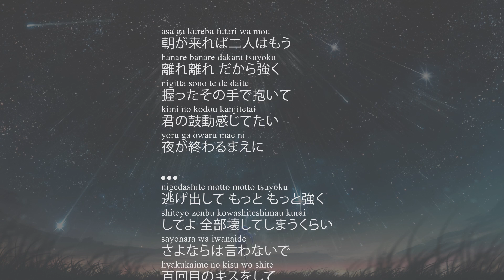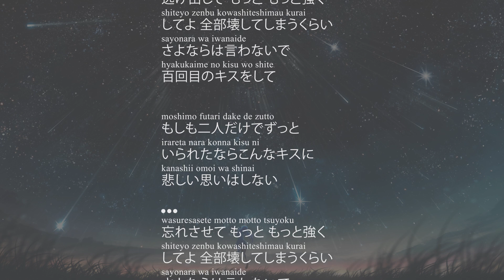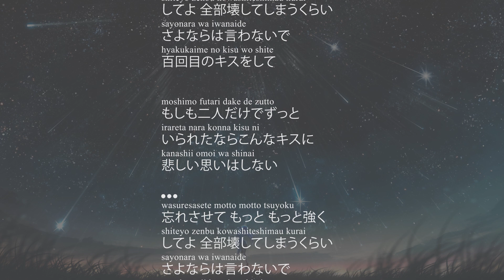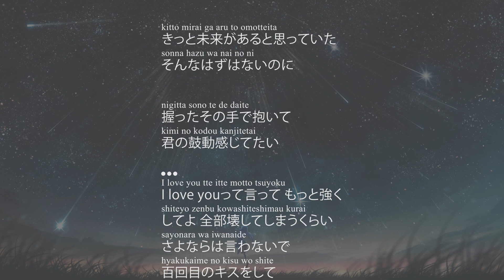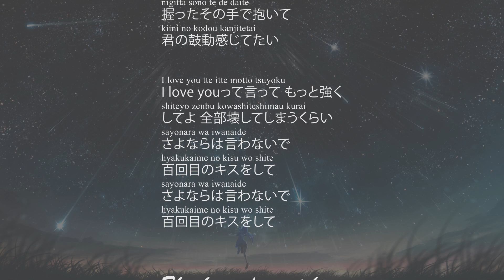[Aina] Supercell - 百回目のキス [Lyrics | 歌詞]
Make Project: Aina Collection
Song: 百回目のキス (Hyakukaime no Kiss)
Artist: Supercell
Album: ZIGAEXPERIENTIA

(thank you for your support)

Lyrics:
朝が来れば二人はもう
離れ離れ だから強く
握ったその手で抱いて
君の鼓動感じてたい
夜が終わるまえに

逃げ出して もっと もっと強く
してよ 全部壊してしまうくらい
さよならは言わないで
百回目のキスをして

もしも二人だけでずっと
いられたならこんなキスに
悲しい思いはしない

忘れさせて もっと もっと強く
嘘でもいいからこうしていて

きっと未来があると思っていた
そんなはずはないのに

I love youって言って もっと強く

Lyrics Romaji:
asa ga kureba futari wa mou
hanare banare dakara tsuyoku
nigitta sono te de daite
kimi no kodou kanjitetai
yoru ga owaru mae ni

nigedashite motto motto tsuyoku
shiteyo zenbu kowashiteshimau kurai
sayonara wa iwanaide
hyakukaime no kisu wo shite

moshimo futari dake de zutto
irareta nara konna kisu ni
kanashii omoi wa shinai

wasuresasete motto motto tsuyoku
sayonara wa iwanaide
uso demo ii kara koushiteite

kitto mirai ga aru to omotteita
sonna hazu wa nai no ni

I love you tte itte motto tsuyoku

Lyrics EN:
When morning comes, the two of us
Will go our separate ways, so
Hold me with those hands I’m gripping so hard
I want to feel your heartbeat
Before the night ends

Take me far away, kiss me more, more forcefully,
Until it all crumbles away
Don’t say goodbye
Kiss me for the 100th time

If we could be alone together
For all of eternity, then a kiss like this
Would not feel so sorrowful

Make me forget, kiss me more, more forcefully
Even if it’s a lie, I want to stay like this

I believed we would definitely have a future
Even though there’s no way we could have

Say “I love you”, and kiss me more forcefully